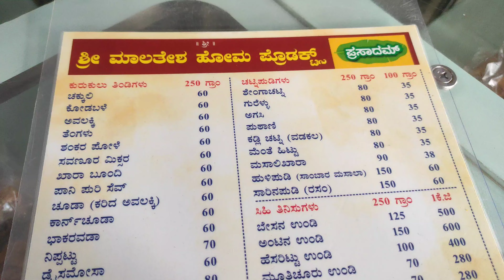Home Made Products Hubli-Dharwad